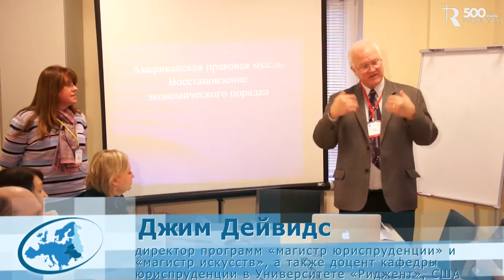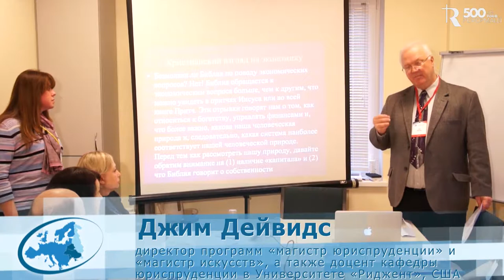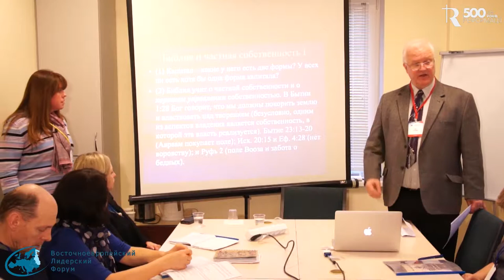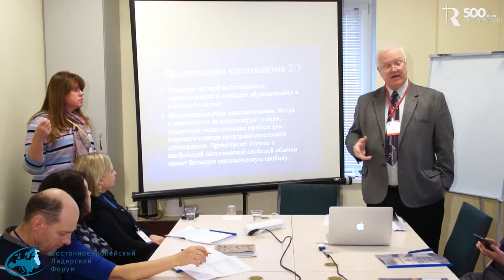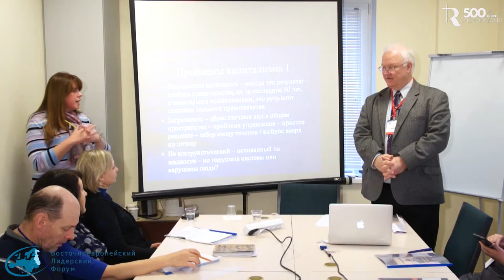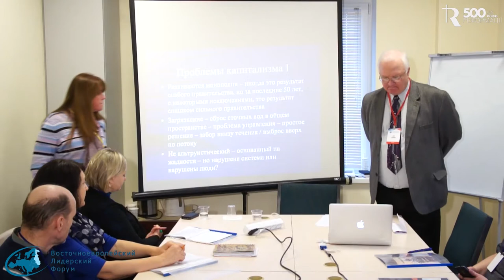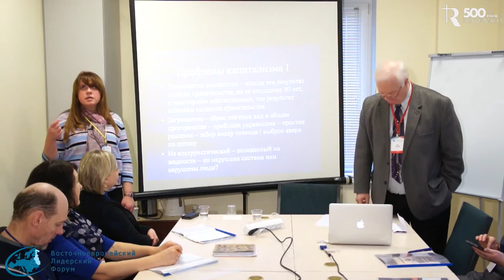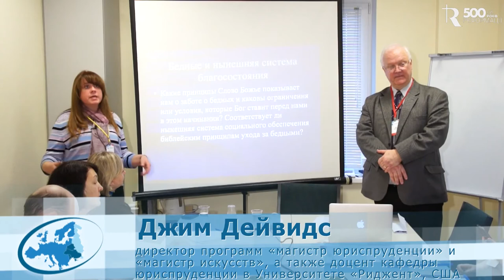Библейские основания капитализма — Джим Дейвидс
Хотя капитализм и не является альтруистическим, но имеет под собой библейское основание.
Когда мы трудимся, отображаем образ Божий.

Джим Дейвидс – директор программ «магистр юриспруденции» и «магистр искусств», а также доцент кафедры юриспруденции в Университете «Риджент», США.
ВЕЛФ 2017
Секция Церковь и гражданское общество